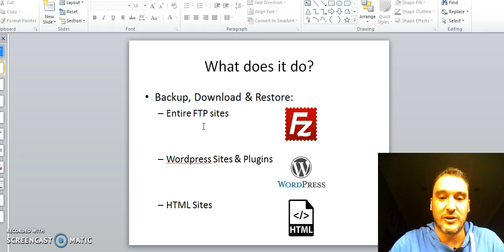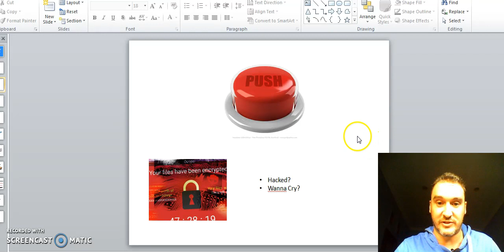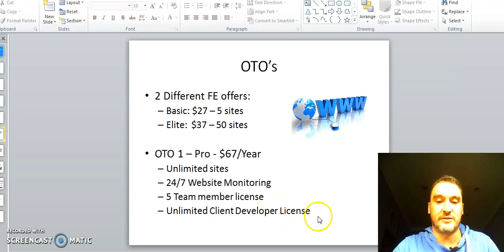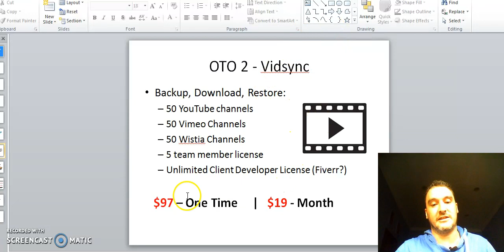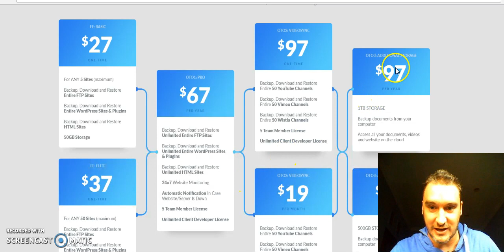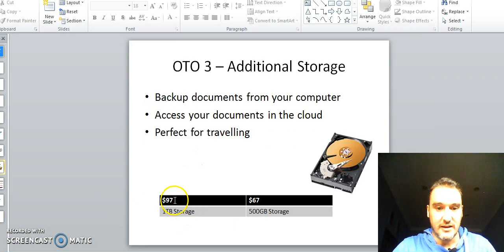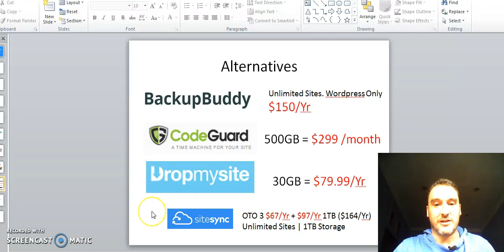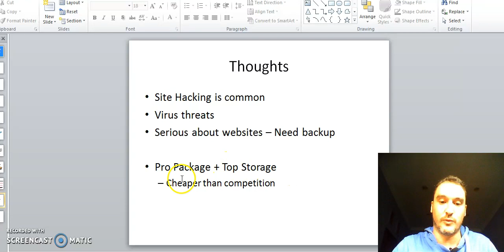SiteSync Review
Sitesync is a new cloud based software which allows the user to easily back up his / her website at the push of a button.

You can download your site data from the cloud at anytime and also restore your website directly from sitesync with the push of a button (no more database re-build or timely FTP backup).

Sitesync has 2 FE options; the basic and the elite and also has a PRO version upsell and also upsells for both video backup and storage.

I did a bit of research into sitesync's competitors and found that sitesync was by far the best value for money.

Sitesync
Sitesync 2017
Sitesync website backup